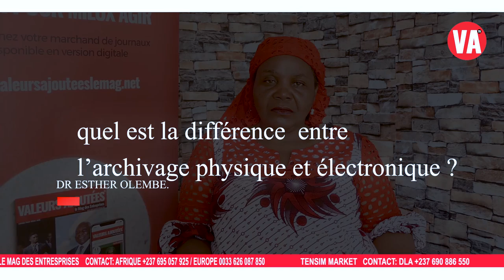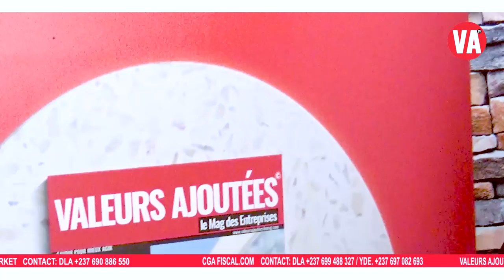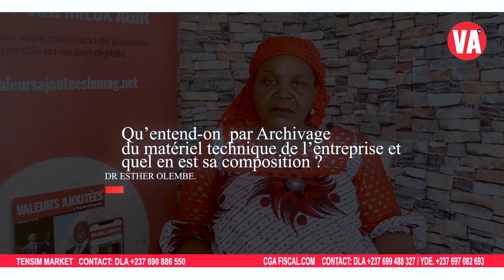comment faire une gestion physique et électronique des archives dans une entreprise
Dans cette nouvelle édition de votre hebdomadaire « paroles de manager », parole est donnée à la directrice des archives nationales du Cameroun. Au cours de cet entretien, elle met en exergue le rôle crucial des archives au sein d’une organisation et son impact dans notre société, ainsi que le process à suivre pour faire carrière dans ce corps de métier. En somme, elle présente un mémorandum à l’endroit des organisations sur cette clé de voute qu’est l’archivage.